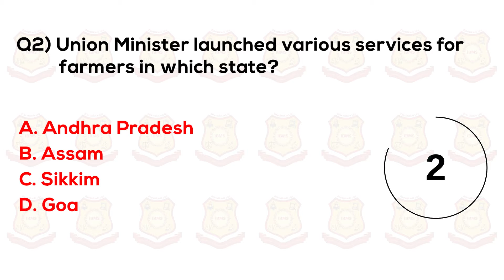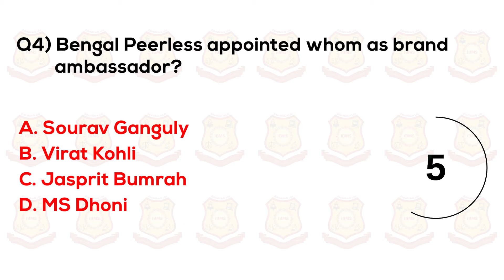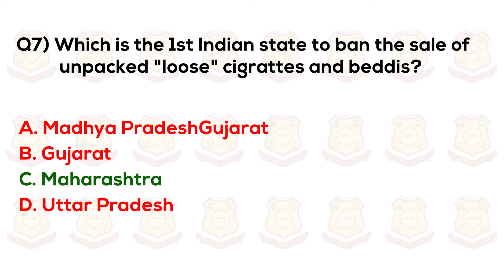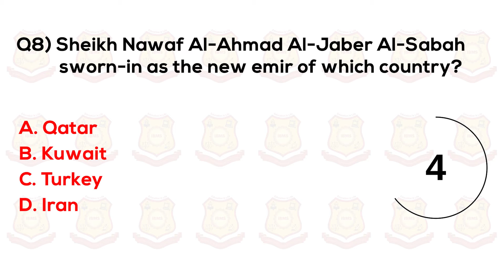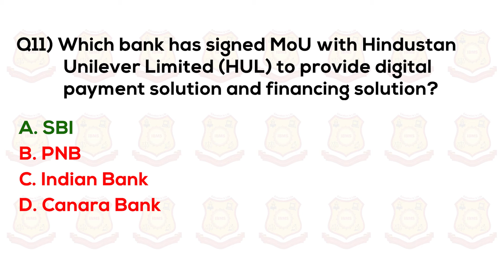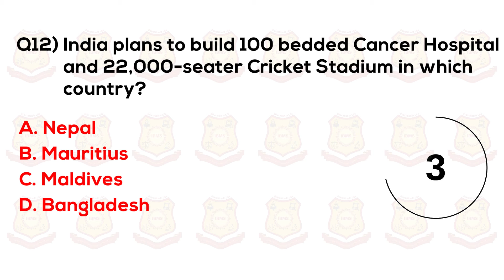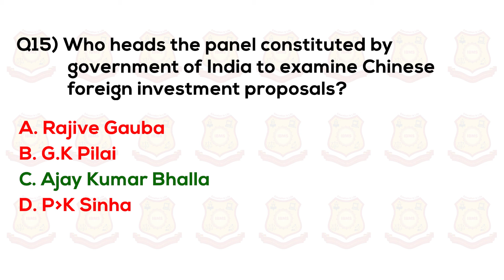Current Affairs August 2021| Current Affairs MCQ Series| Current Affairs Today